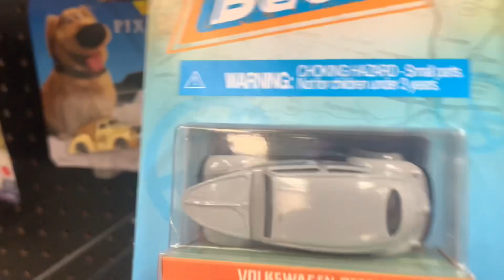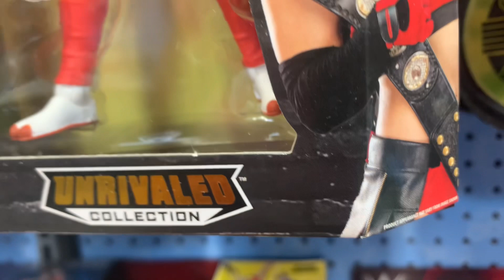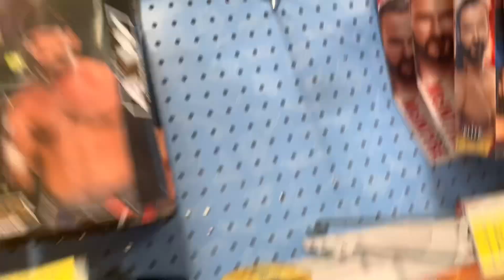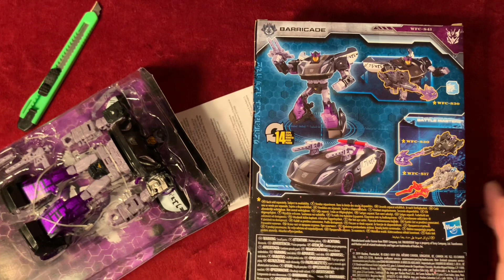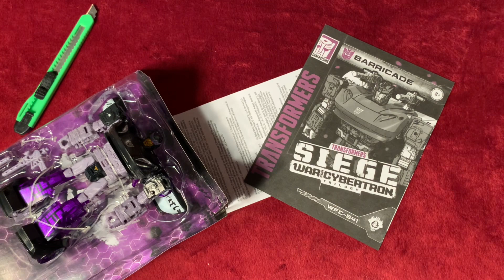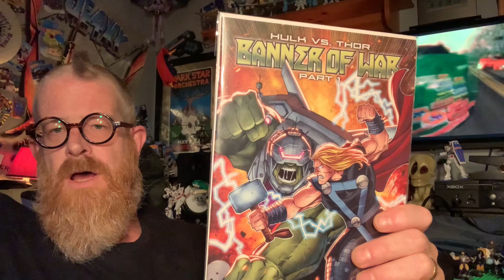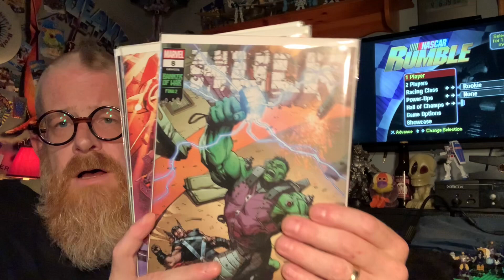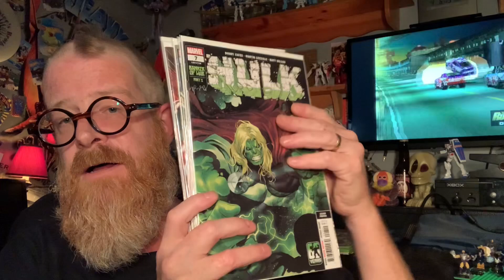“It’s Bluey, Barricade, and Bugs!” | Annie Hunts Elusive Hot Wheels | Bluey & the “Bottom-Bark”